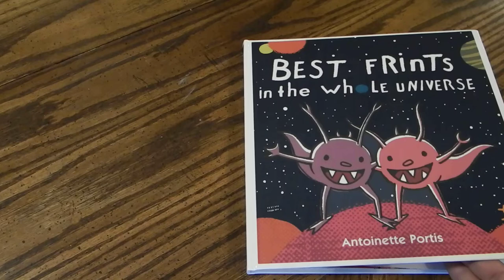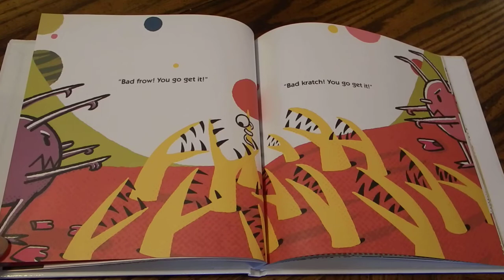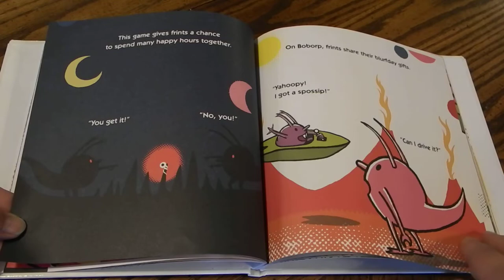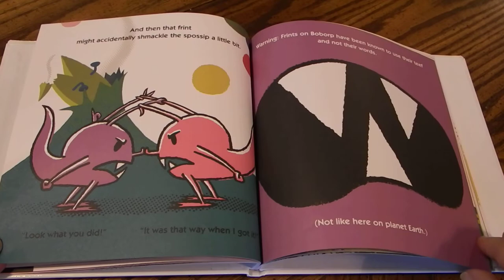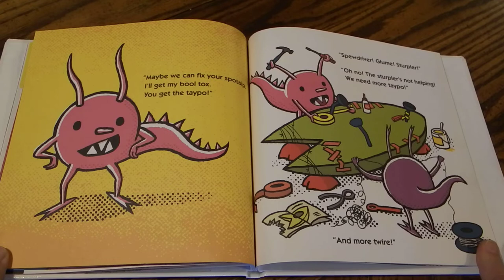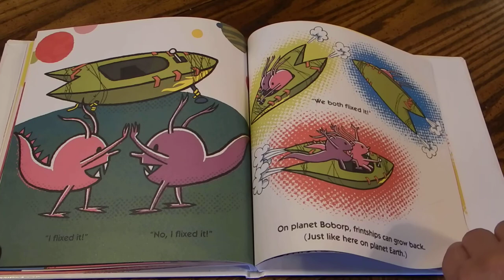Best Frints in the whole universe By Antoinette Portis Read Aloud For Kids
Yelfred and Omek have been best frints since they were little blobbies. They play and snack, and sometimes they even fight, all in a language similar to but slightly different from, English. When Omek decides to borrow Yelfred's new spaceship without asking (and then crashes it), it sparks the biggest fight yet. Can these two best frints make up and move on?